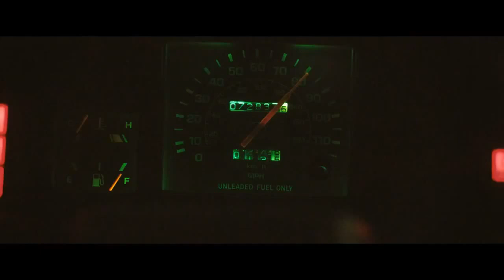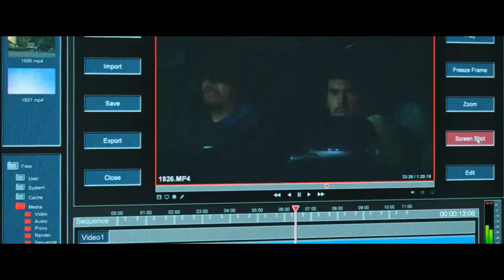KINOTEKA - Wolny Strzelec (zwiastun pl)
Mroczne oblicze amerykańskiego snu i portret człowieka, który dla sukcesu nie cofnie się nawet przed zbrodnią. Czarny koń wyścigu oscarowego twórców „Dziedzictwa Bourne’a” i „Michaela Claytona” z wirtuozerskimi zdjęciami Roberta Elswita, laureata Oscara za „Aż poleje się krew” oraz budującą mordercze napięcie muzyką Jamesa Newtona Howarda (6 nominacji do Oscara, w tym za „Osadę”, „Ściganego”, nominacja do BAFTy za „Mrocznego Rycerza”).